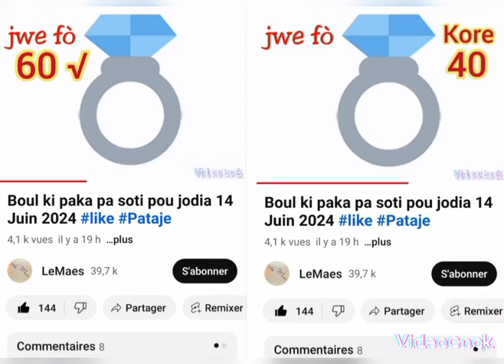Boul ki paka pa soti pou jodia 15 Juin 2024